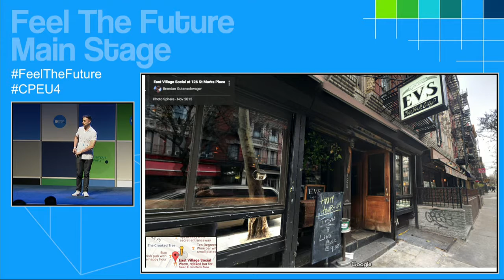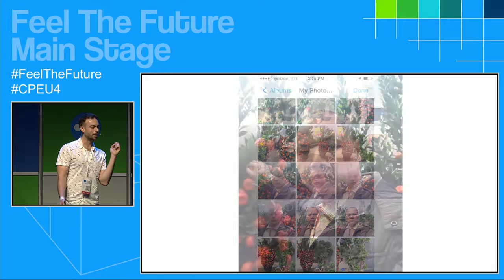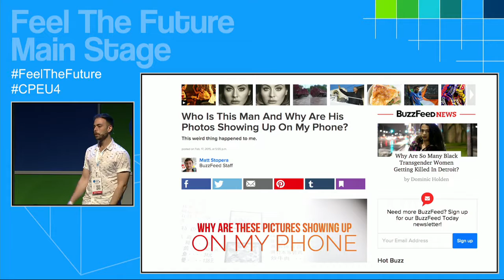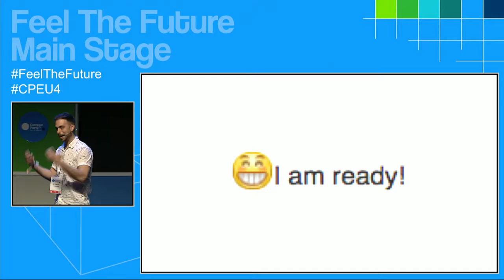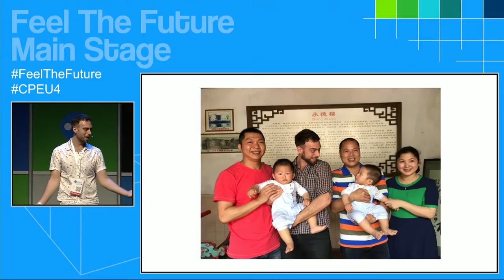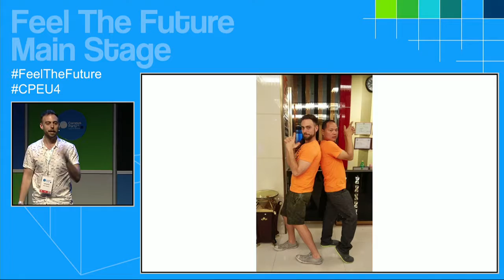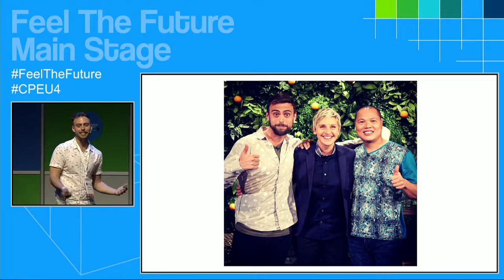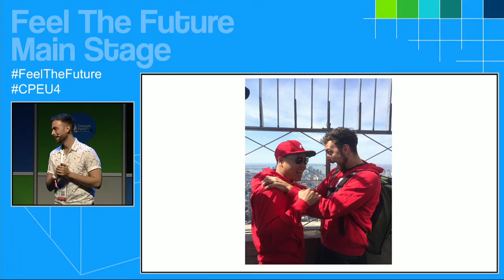CPEU4 - Main Stage - Matt Stopera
I followed my stolen iPhone across the world, became a internet celebrity in China, and found a friend for life

At one time or another, almost everyone has asked the question: where’s my phone? One night in a NYC bar, Matt had his phone stolen and months later mysterious pictures of an unknown Asian man appeared in his new phone's photo stream. Then things got really weird. Matt became a Chinese internet celebrity, traveled to China, and became friends with the man who ended up with his stolen phone.